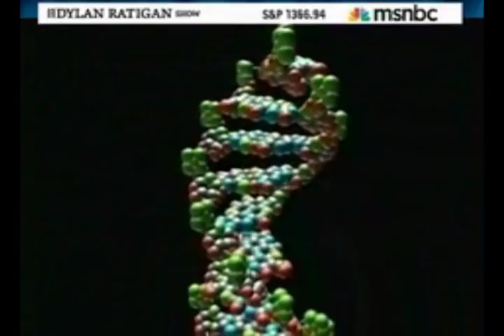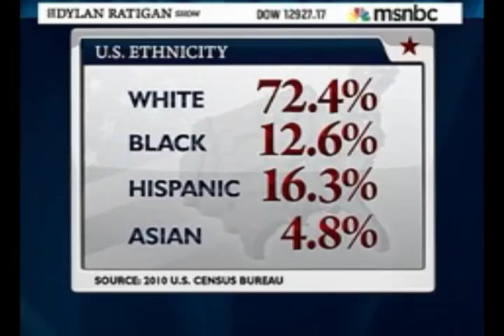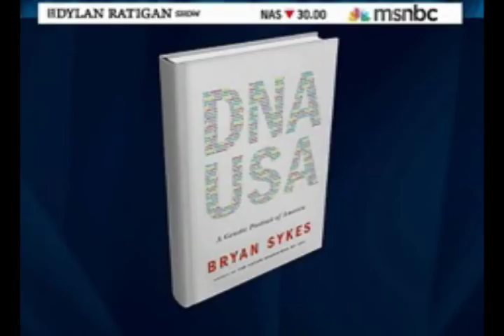We Are All Black - Geneticist Bryan Sykes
Bryan Sykes MA PhD DSc, Chairman and Professor of Human Genetics, explains why America is a literal "melting pot," and how all Americans share African genes (even Southern tyrants and other kkk types), as well as all other genes that are collectively shared by all humans.